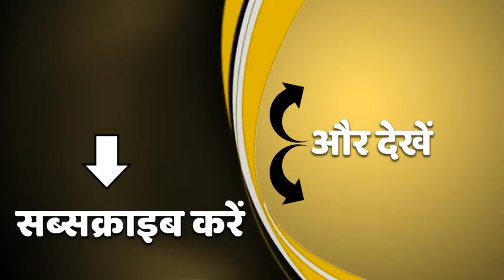ये हैं Tirath Cabinet के नए मंत्री, जानिए किसे मिली कौन सी जिम्मेदारी? | Uttarakhand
हाल ही में त्रिवेंद्र सिंह रावत ने अपने पद से इस्तीफा दिया था, इस्तीफे के बाद तीरथ सिंह रावत को उत्तराखंड का नया सीएम चुना गया. उत्तराखंड के नए मुख्यमंत्री चुने जाने के बाद सीएम तीरथ सिंह रावत के मंत्रिमंडल का विस्तार हुआ है. इस रिपोर्ट में जानिए तीरथ कैबिनेट में कौन-कौन है शामिल और किसे मिली कौन सी जिम्मेदारी.